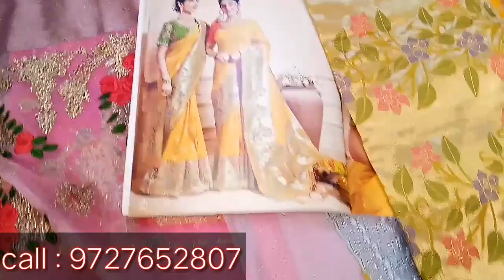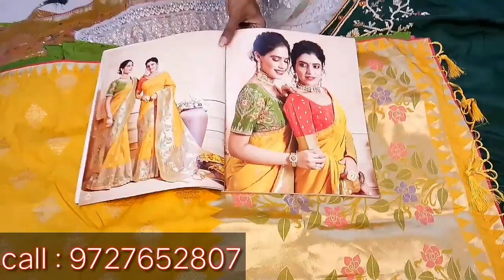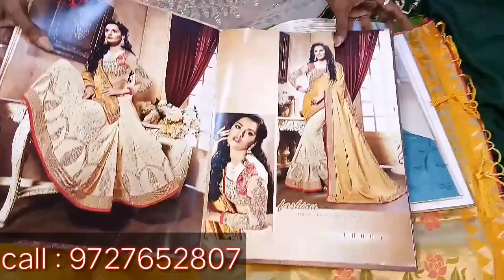Saree Market In Ahmedabad | Traditional Cloth Market In Ahmedabad | Cheapest Saree Market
shop name: avsar
address: hathikhana nake,ratanpole, Ahmedabad-380001

Wel-come INDIA
KEEP WATCHING